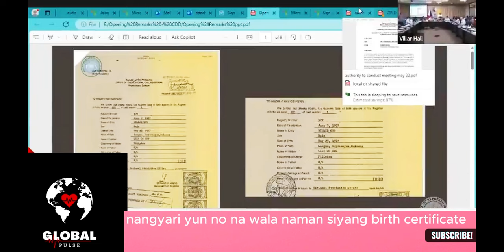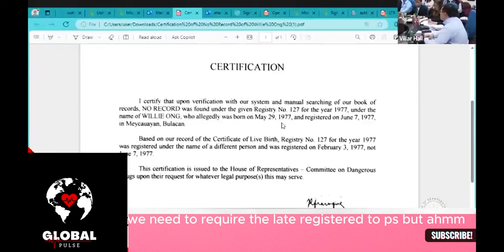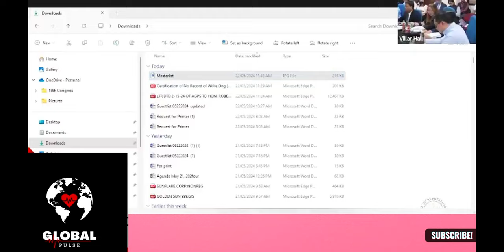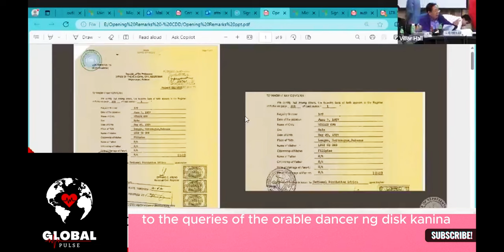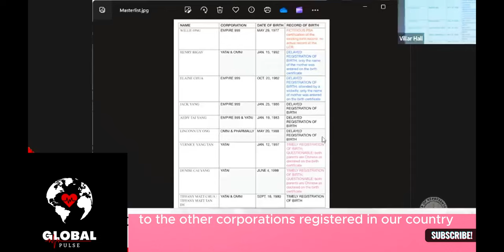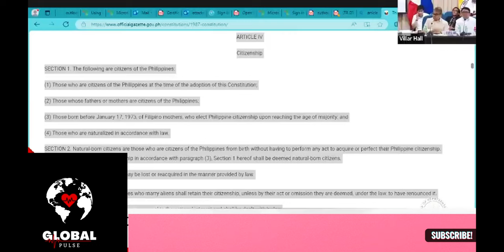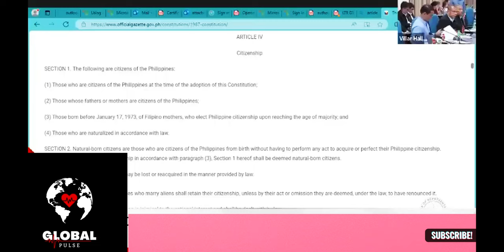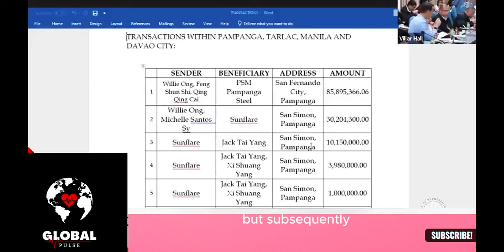PSA at LCR + Fernandez Allegations: What Actually Happened?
Panoorin kung paano binigyang-diin ni Representative Fernandez ang mga mahahalagang isyu sa Philippine Statistics Authority (PSA) at Local Civil Registrars (LCR). Sa makapangyarihang talumpating ito, kanyang tinatanong ang accountability, transparency, at kahusayan ng mga institusyong ito, at binibigyang-diin ang kahalagahan ng maaasahang serbisyong pampubliko at pamamahala ng datos. Alamin ang mga hamon at mga hinihinging pagbabago para sa mas maayos na pamahalaan at pagsunod sa regulasyon.

📢 Mahahalagang Paksa:

Accountability at Transparency sa PSA at LCR
Mga Hamon sa Serbisyong Pampubliko
Pagsunod sa Batas at Regulasyon
Pamamahala at Seguridad ng Datos